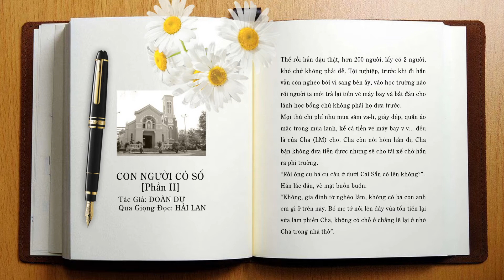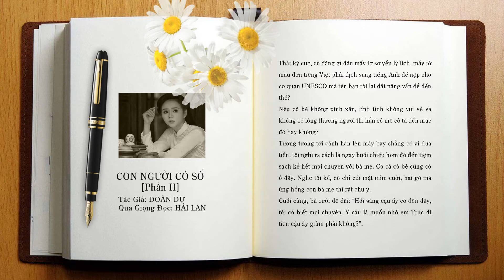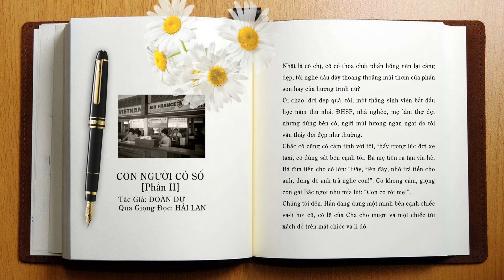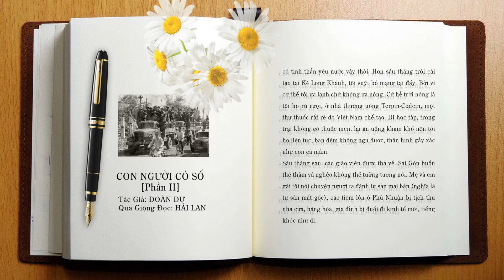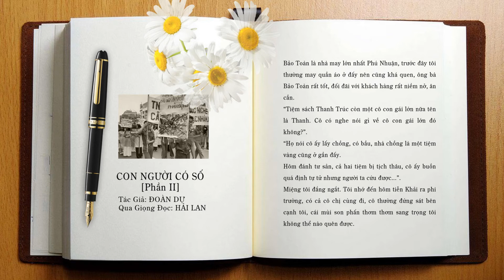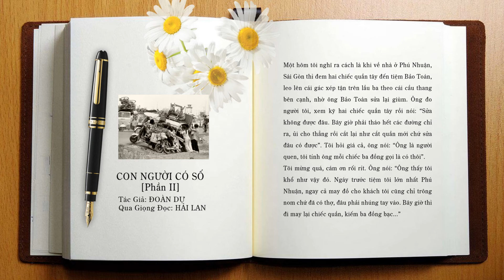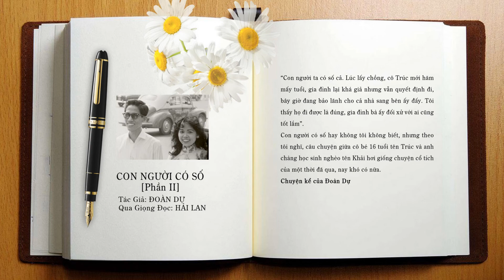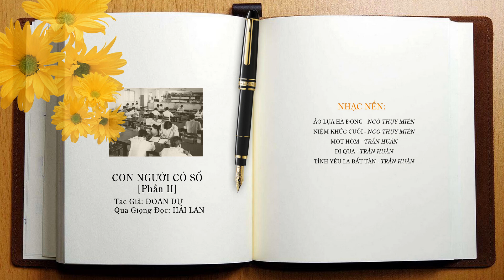Con Người Có Số - Đoàn Dự | Phần 2 | Paris Trà Đàm Official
Truyện kể về một thanh niên công giáo  nghèo từ tỉnh nhỏ ra Sài Gòn trọ học. Nhờ chăm chỉ học, anh đã vào được trường trung học công lập Chu Văn An. Sau đó anh cũng đã may mắn có được học bổng đi du học và thành đạt tại Hoa Kỳ.

Anh thanh niên này cũng vì nghèo mà lại đưa đến mối lương duyên với cô con gái út của gia đình có hiệu bán sách, giấy bút vv... cho sinh viên, học sinh. Câu chuyện xảy ra trong khoảng cuối thập niên 1960 tại Sài Gòn.

Qua truyện kể thì chúng ta sẽ thấy được một xã hội đầy ắp tình người đã giúp cho các sinh viên học sinh có cơ hội để tiến thân như thế nào tại miền Nam Việt Nam thời Cộng Hòa dù đang trong giai đoạn chiến tranh tàn khốc.